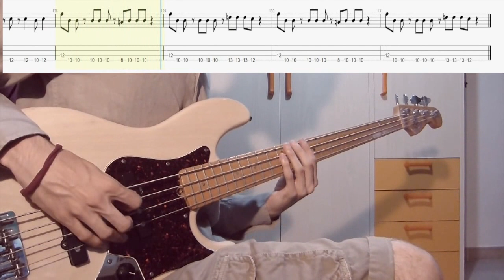King Gizzard and The Lizard Wizard - Big Fig Wasp (Bass Cover with Play Along Tabs)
Bass cover of Big Fig Wasp from Nonagon Infinity.
Gear used: Fender Deluxe Jazz Bass '98 recorded through Focusrite Scarlett 2i2 into Garageband
Post Production: Final Cut Pro X

The bass used on the record is their usual Japanese Fender Mustang. In order to recreate the sound I used a 2.0mm pick (I previously tried with a 1.5mm but it sounded really thin) and played above the neck pick-up.
As usual, lots of low ends, few mids and no highs.